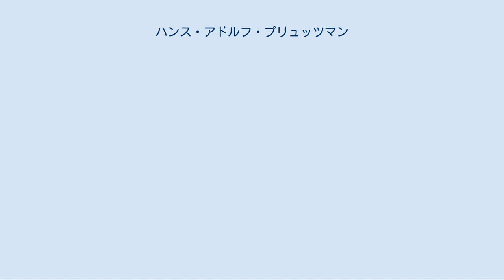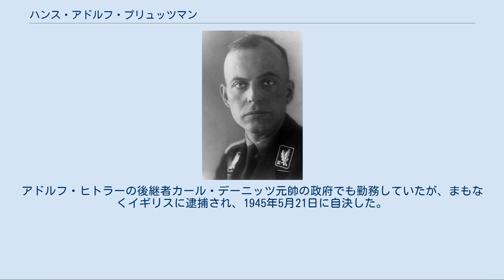ハンス・アドルフ・プリュッツマン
ハンス・アドルフ・プリュッツマン ハンス・アドルフ・プリュッツマン（ドイツ語: Hans-Adolf Prützmann, 1901年8月31日 - 1945年5月21日）は、ナチス・ドイツの親衛隊（SS）の将軍。
最終階級は親衛隊大将、警察大将及び武装親衛隊大将。
 1901年、ドイツ帝国・西プロイセントルケミット（現在のポーランド・ヴァルミア＝マズールィ県トルクミツコ）に生まれる。
ギムナジウム卒業後、ゲッティンゲンで農業を学んだ。
1918年から1921年にかけてさまざまな反革命義勇軍（フライコール）に参加した。
その後、ポメラニア州やブランデンブルク州や東プロイセン州に農務公務員として勤務した。
1929年にナチスの突撃隊（SA）に入隊。
突撃隊での勤務になお飽き足らず、1930年8月12日に親衛隊（SS）に移動した。
この際にナチ党に正式に入党した。
1933年11月9日には親衛隊少将、1934年2月28日には親衛隊中将に昇進した。
1933年11月から1937年2月にかけて親衛隊上級地区「南西」司令官となり、シュトゥットガルトを本部としてドイツ南西部の親衛隊を管轄した。
1938年4月から国会議員にもなった。
1938年6月から1941年5月にかけて親衛隊上級地区「北海」司令官と「北海」親衛隊及び警察高級指導者を務め、ハンブルクを本部に北海沿岸地域の親衛隊と警察を管理する。
この後、1941年5月から1945年5月にかけては「北東」親衛隊及び警察高級指導者と親衛隊上級地区「北東」司令官の司令官となり、東プロイセンの親衛隊と警察を監督したが、彼は独ソ戦中はロシアかウクライナに滞在していたため、ここの司令部はほとんど不在となり、ゲオルゲ・エブレヒト親衛隊中将を代理に立てて実務を委ねている。
 独ソ戦開始後の1941年6月29日から11月までにかけて「東国及び北ロシア」親衛隊及び警察高級指導者に任じられ、ラトビアに移動した。
彼が在任中にアインザッツグルッペンAがラトビアに展開してユダヤ人などの大量虐殺を行っている。
しかし11月にハインリヒ・ヒムラーは「東国及び北ロシア」親衛隊及び警察高級指導者の地位をプリュッツマンからフリードリヒ・イェッケルンに交代させた。
彼は「イェッケルン方式」と呼ばれる殺人システムを構築した人物だった。
プリュッツマンは1941年11月9日に親衛隊大将に昇進し、1941年12月から1944年3月にかけて「南ロシア」親衛隊及び警察高級指導者に任じられた。
 さらに1943年10月から1944年9月にかけては「ウクライナ」親衛隊及び警察最高級指導者に任じられた。
この「親衛隊及び警察最高級指導者」になったのは彼とカール・ヴォルフ親衛隊大将だけである。
 1944年6月からは国防軍最高司令部とヒムラーの間の連絡将校となった。
1945年の間にはヴェアヴォルフを監督する仕事に従事していた。
アドルフ・ヒトラーの後継者カール・デーニッツ元帥の政府でも勤務していたが、まもなくイギリスに逮捕され、1945年5月21日に自決した。